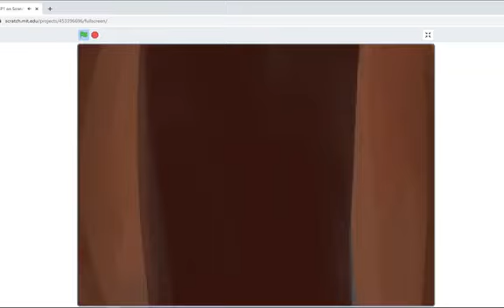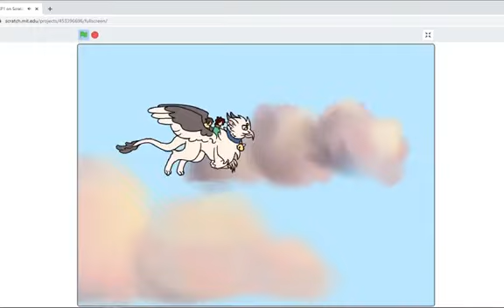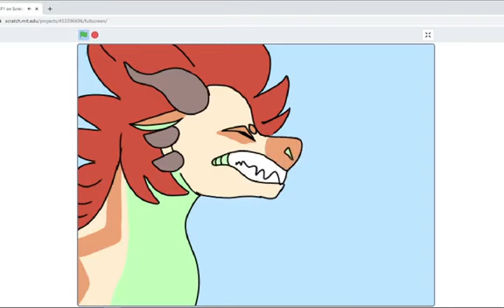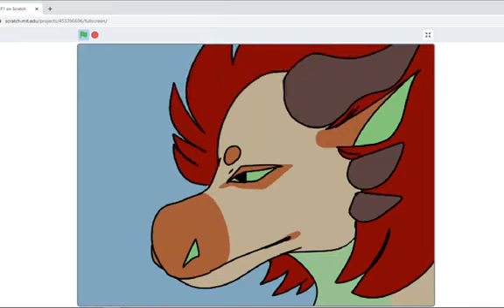Dragon's Heir: EP1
The YT ver. of EP1! I had my family bugging me if I had it uploaded yet. Thanks to Scavenger121stoutios on Scratch to providing the screen recordings for all of the episodes so far.

Original Desciption:
Dragon's Heir: Episode 1
"The Floating Mountains"
Aspen, Eren and Millie go to the market to rent a griffon. Millie knows a spot to find one real cheap, but it takes some suspicious bartering. Once they get their griffon, Aspen and Eren set off on an expedition to find Aspen's missing beast. This episode contains mild peril.

The Cast!
Eren: @hydrena_voice
Aspen: @TwinkleLiqhts
Millie: @GodFollower
Francis: @spooky-kitties
Carnelian: @eraqon0207
Angry Shopkeeper: @Plural_Heart
Scammed Cat-Person: @DragonOfPyrrhia

The Crew!
Lead Animator, Composer, Director, Lead Organizer and Coding: @StickBirdAnimations
Supporting Animators: @Bigsley @SnaffIefang
Additional Music: @StickBirdAnimations
Worldbuilding Help: @That_Sarcastic_Cat
Additional BGs: @Bluemoon195

Special thanks to @spooky-kitties, an irl friend of mine who let me put their character Francis in the show! Also thank you @Bigsley and @SnaffIefang! You helped out a lot with completing shots as well!